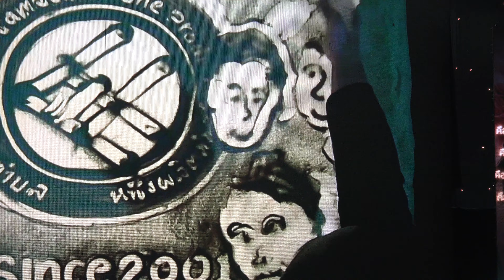เที่ยวงาน OTOP City 2023